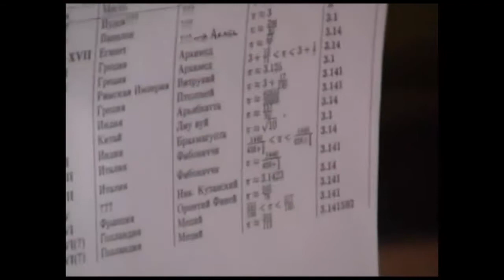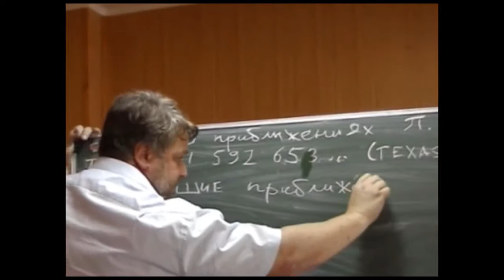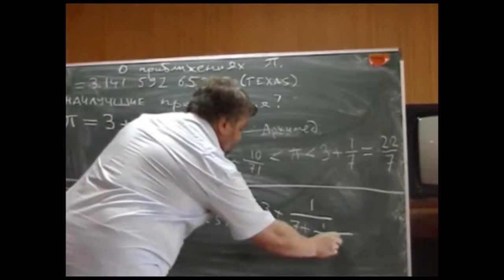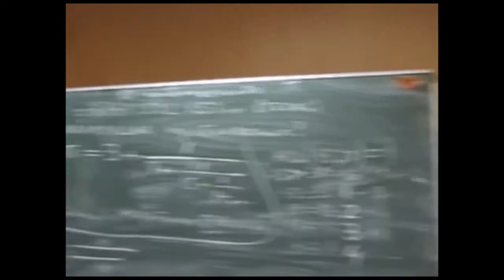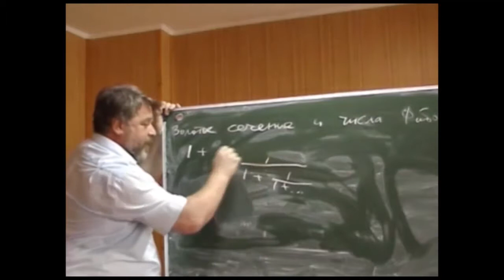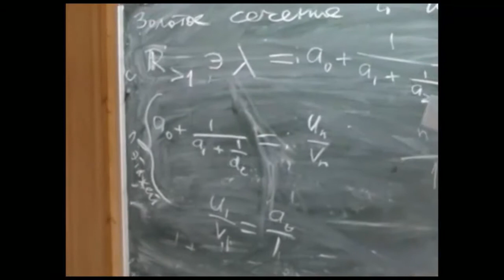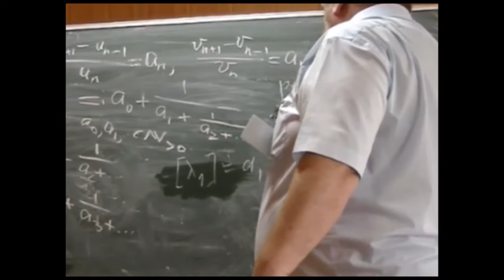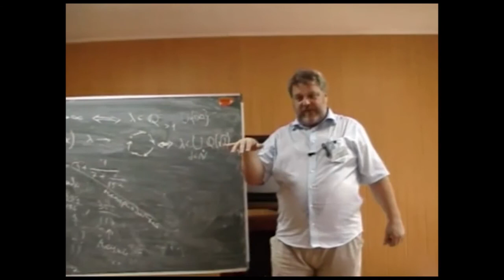Число Пи. Занятие 2 // Георгий Шабат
Программа курса:

* История. Первые оценки. Проблема соизмеримости длины окружности с ее диаметром.

* Бесконечные ряды, произведения и другие выражения для π. Сходимость и ее качество. Выражения, содержащие π.

* Последовательности, быстро сходящиеся к π. Современные методы вычисления π, использование компьютеров.

* Об иррациональности и трансцендентности π и некоторых других чисел.

Предварительных знаний для понимания курса не требуется.

Шабат Георгий Борисович, доктор физико-математических наук.

25-28 июля 2005 г.